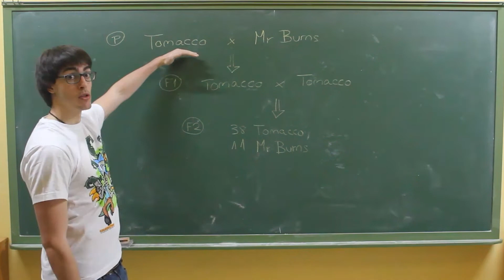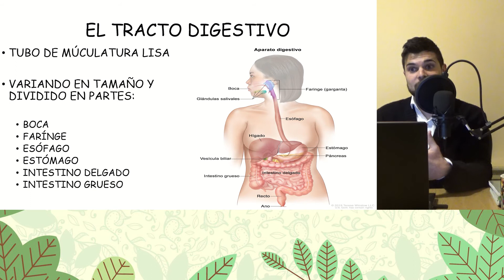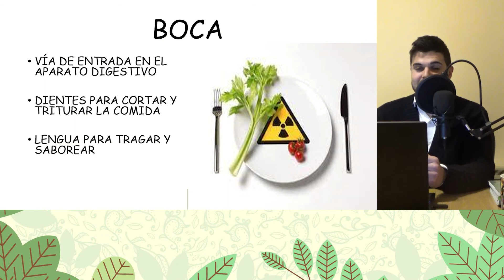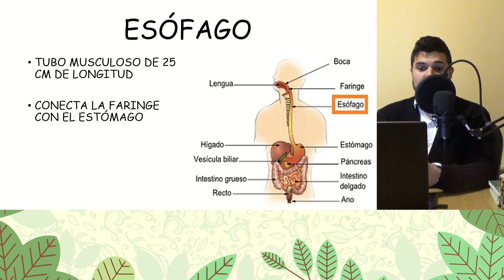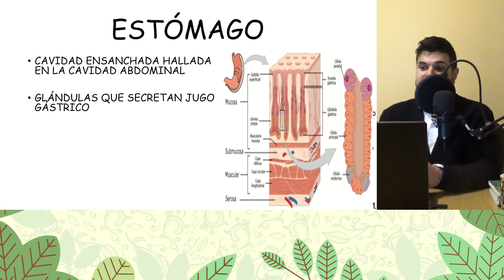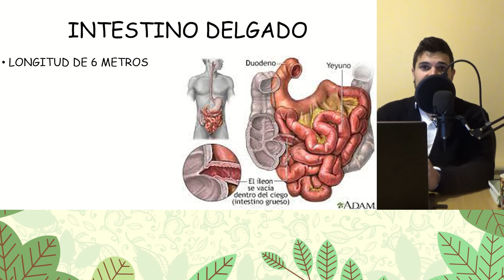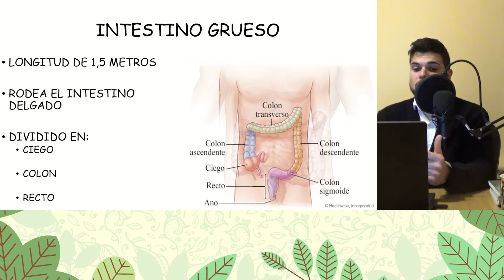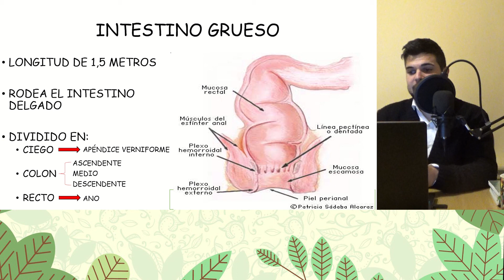Anatomía del sistema digestivo: el tracto digestivo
Eyyyyy. ¿qué pasa Humphreys?

Hoy traemos un vídeo más teórico y divulgativo, ideal para aquellas personas con ganas de aprender y profundizar sus conocimientos.